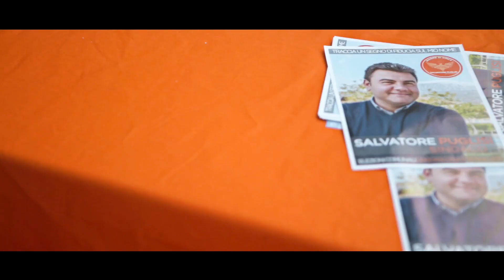Insieme Si Vince - INCONTRIAMOCI IN PIAZZA -Candidato Sindaco Salvatore Puglisi - Linguaglossa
Presentazione dei consiglieri e del candidato sindaco  Salvatore Puglisi della lista Insieme Si Vince - Linguaglossa -  Realizzazione video Essevistudio Vincenzo Stagnitta.